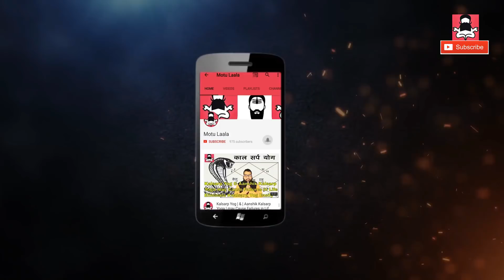Makar Sankranti| 2018| महत्व| मकर संक्रांति| के क्या है रहस्य?|जानिये शुभ और अशुभ|मकर सक्रांति